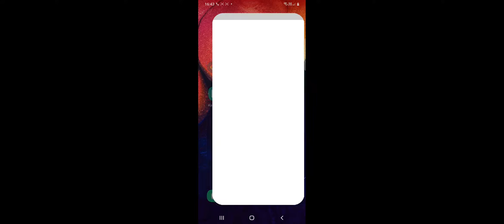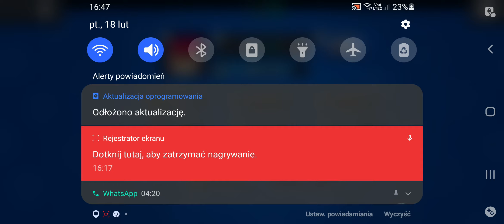Mój pierwszy film